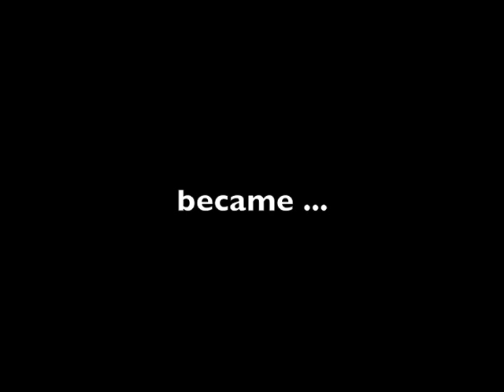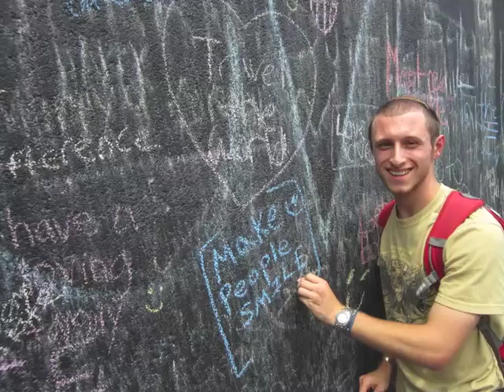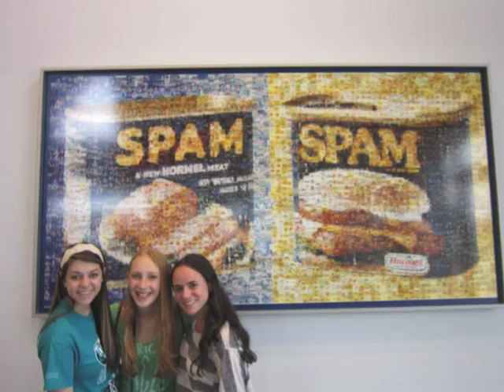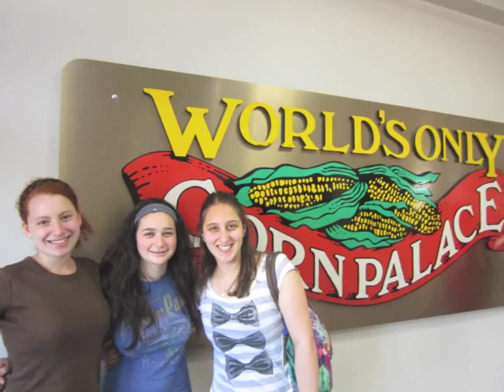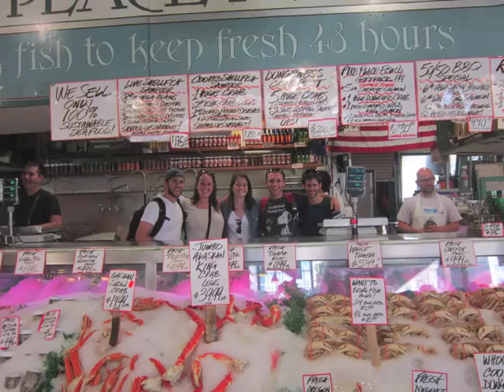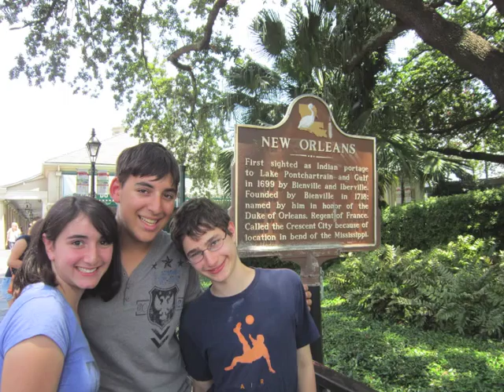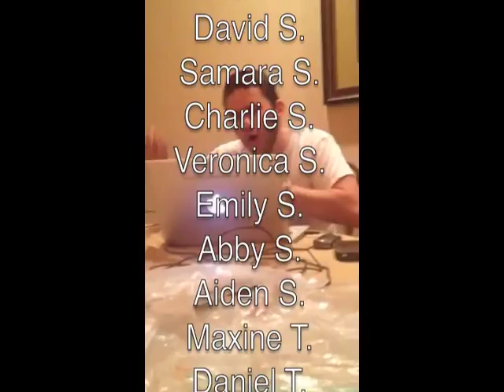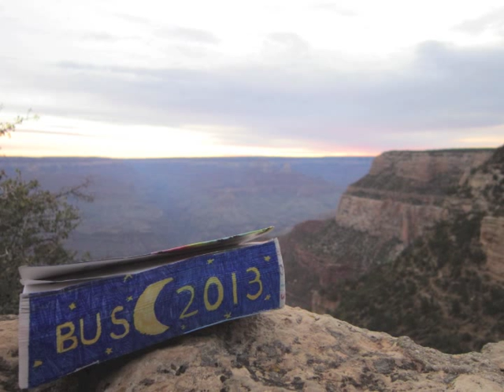USY on Wheels: BUS C 2013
Best. Summer. Ever.

BUS C 2013

Staff: David Helfand, Joshua Ull, Gabi Gordon, Ellie Carr, Amanda Phillips